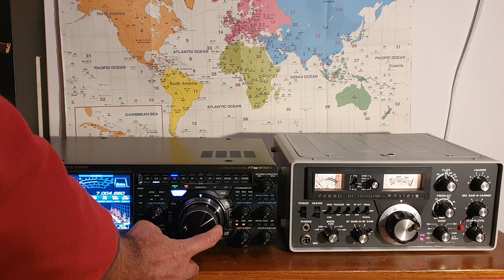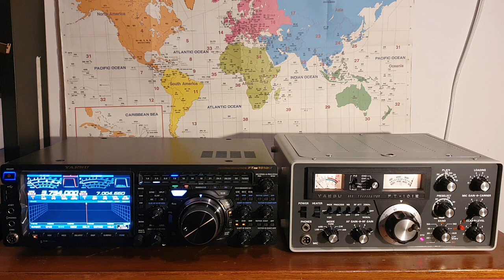# Yaesu FTDX-101D & Yaesu FT-101E - Side-by-Side Reception Comparison in Dead Band Conditions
# Yaesu FTDX-101D & Yaesu FT-101E - Side-by-Side Reception Comparison in Dead Band Conditions | Evolution Unveiled!

🔍 Immerse yourself in a comprehensive exploration of two iconic Yaesu transceivers, the modern Yaesu FTDX-101D and its predecessor, the classic Yaesu FT-101E. In this detailed YouTube video, we will conduct a side-by-side reception comparison, delving into the modern features of the FTDX-101D and contrasting it with the basic operational analogue layout of the FT-101E. This journey will not only showcase the evolution of Yaesu transceivers but also shed light on their performance in challenging dead band propagation conditions.

📻 Transceiver Evolution:
1. Yaesu FT-101E - The Analog Pioneer:
Explore the foundational Yaesu FT-101E, an analogue marvel that pioneered amateur radio communication. We'll dissect its basic operational layout, emphasizing its significance during its era and its enduring appeal among radio enthusiasts.

2. Yaesu FTDX-101D - Modern Technological Marvel:
Unveil the modern marvel, the Yaesu FTDX-101D, equipped with cutting-edge features. We'll delve into its advanced technology, including advanced DSP capabilities, touchscreen controls, and modern filtering options, showcasing the evolution in transceiver design and functionality.

🌐 Evolution Journey:
3. Receiver Performance in Dead Band Conditions:
Conduct a side-by-side reception comparison, specifically focusing on dead band propagation conditions. Witness how both transceivers handle challenging signal environments, highlighting the advancements that the FTDX-101D brings to the table in terms of sensitivity, selectivity, and overall reception clarity.

4. Modern Features of FTDX-101D:
Delve into the FTDX-101D's modern features, such as its large colour touchscreen, dual receivers, advanced DSP, and customizable filtering. Understand how these features contribute to enhanced user experience and improved reception performance, especially in adverse propagation conditions.

5. Analog Layout of FT-101E:
Contrast the modernity of the FTDX-101D with the traditional analogue layout of the FT-101E. Explore the tactile controls, analogue meters, and straightforward interface of the FT-101E, emphasizing its simplicity and reliability in communication.

6. Dead Band Propagation Importance:
Highlight the critical importance of evaluating transceiver performance in dead band propagation conditions. Discuss how these conditions pose challenges to radio communication and why the capability to handle such situations is crucial for amateur radio operators.

7. User Experience and Operational Insights:
Capture the user experience and operational insights from both transceivers in dead band conditions. Discuss any specific nuances, challenges, or advantages that operators might encounter, providing a practical perspective for amateur radio enthusiasts.

🎥 Don't miss this in-depth technical comparison, tracing the evolution from analogue simplicity to modern sophistication.